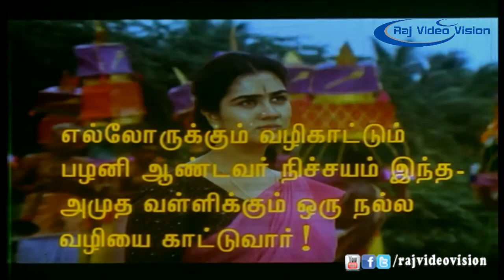Subramaniya Swamy Movie Climax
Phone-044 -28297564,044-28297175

Movie Name : Subramaniya Swamy

Director : Jainraj

Cast : Pandiarajan,Priya Raman,Oorvasi,sundar rajan

Lyrics : Vaali